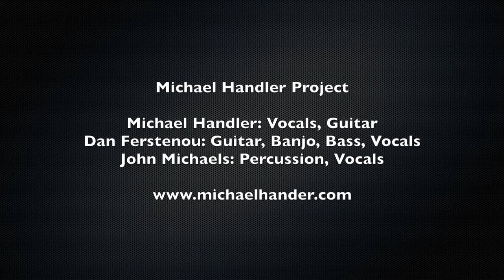Michael Handler Project 2017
The Michael Handler Project featuring Michael Handler on vocals and guitar, Dan Ferstenou on guitar, banjo, bass, and vocals, and John Michaels on percussion and vocals.